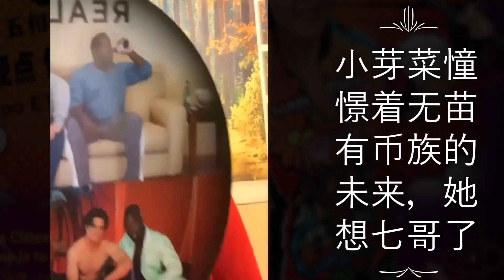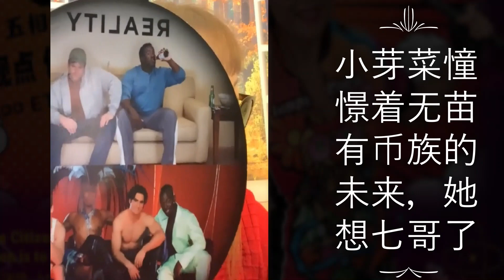小芽菜憧憬着无苗有币族的未来，她想七哥了